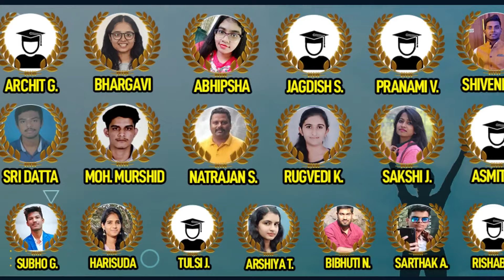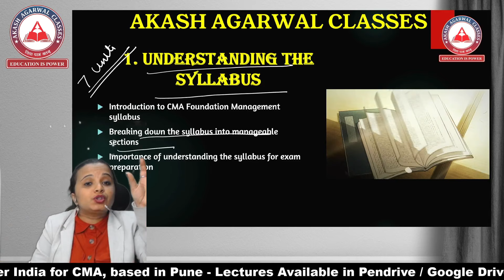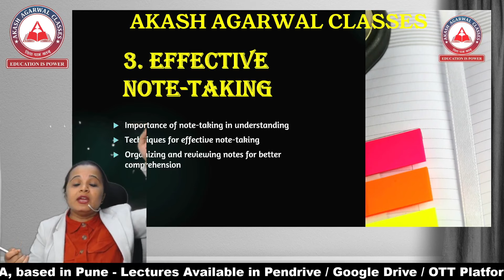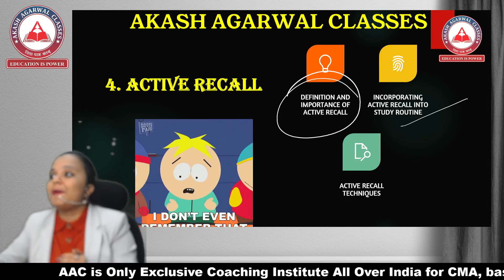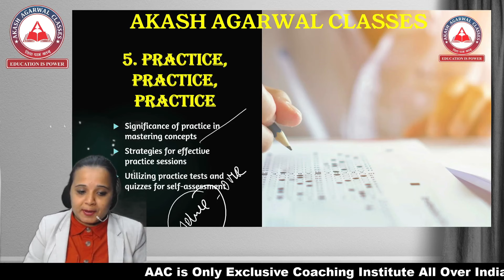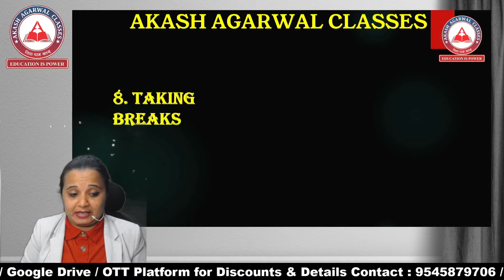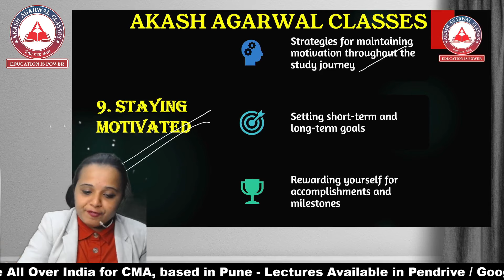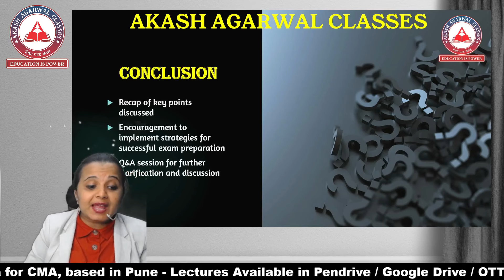How To Study CMA Foundation Management ? Akash Agarwal Classes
Want to excel in your CMA Foundation June 2024 Exams ?
Check out these top 10 Study Techniques Specifically tailored for CMA students.
For Paper 04- Management !

🚀 Don't miss this opportunity to supercharge your CMA Foundation journey.